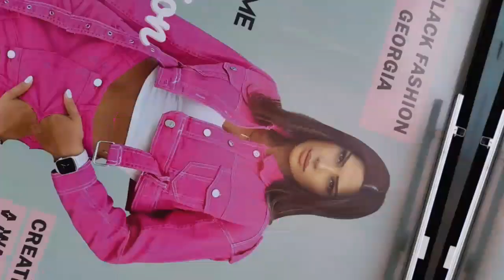Archevani.ge /Tbilisi: Pekini Ave #5/ Women's Clothing 👚 Reasonable Prices 💗